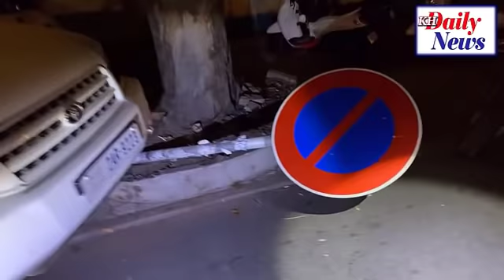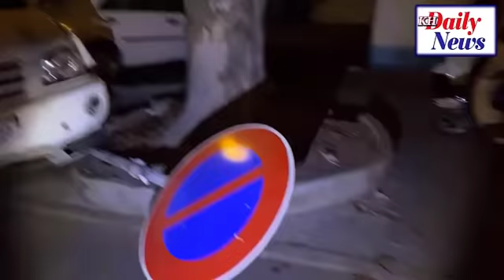OMG!! Very Shocked! Lexus 570 Kuro Full Collide Toyota Highlander And CAMARY Car | Breaking News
𝐃𝐚𝐭𝐞 𝐀𝐧𝐝 𝐓𝐢𝐭𝐥𝐞:
🆅🅾🅰 🅺🅷🅼🅴🆁 🆁🅰🅳🅸🅾 ▶ 𝙝𝙩𝙩𝙥𝙨://𝙠𝙝𝙢𝙚𝙧.𝙫𝙤𝙖𝙣𝙚𝙬𝙨.𝙘𝙤𝙢/
🆅🅾🅳 🅷🅾🆃 🅽🅴🆆🆂   ▶ 𝙝𝙩𝙩𝙥://𝙫𝙤𝙙𝙝𝙤𝙩𝙣𝙚𝙬𝙨.𝙘𝙤𝙢/
🆅🅰🆈🅾 🅵🅼 🆁🅰🅳🅸🅾  ▶ 𝙝𝙩𝙩𝙥://𝙫𝙖𝙮𝙤𝙛𝙢.𝙘𝙤𝙢/